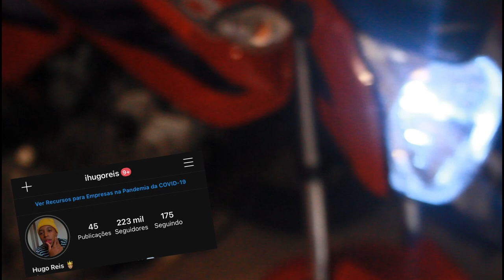COMO COLOCAR FRENTE DE 160 PAGANDO POUCO